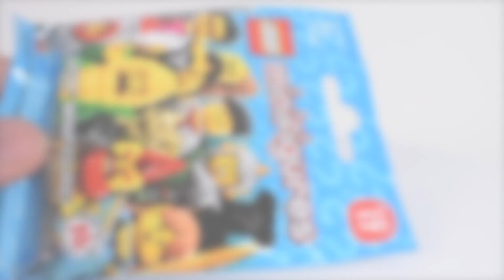Lego Minifigures Series 17 - Elf Maiden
“Hark! I sense adventure on the horizon!”

Most Elves are content to keep hidden within the woods of the Elflands, but the Elf Maiden has decided that her calling lies beyond their fabled borders. So with sword and shield in hand, she has set out to seek adventure in the great unknown, searching for villains to thwart, towns to protect, and princes or princesses in distress who could use a helping hand.

The Elf Maiden is clever, quick to make friends, and very determined. Once she sets herself on a path, she always sees her course through to the end. If she has only one regret, it’s having brought an enchanted golden singing sword along on her journey. The tunes are nice for long walks, but it’s really hard to get it to stay quiet when she’s trying to complete a stealthy quest!